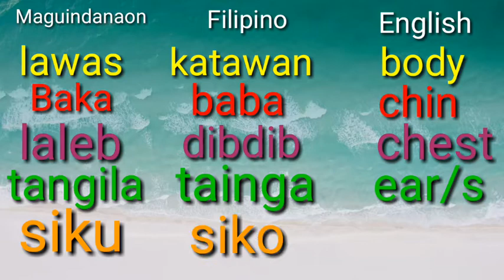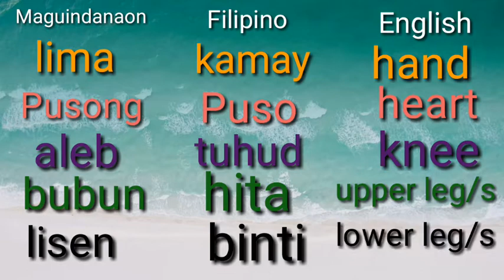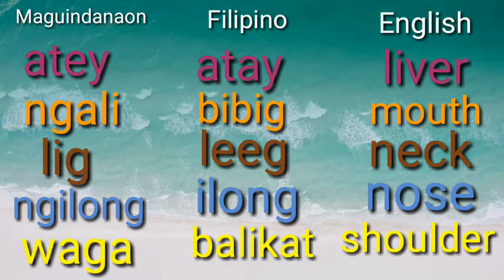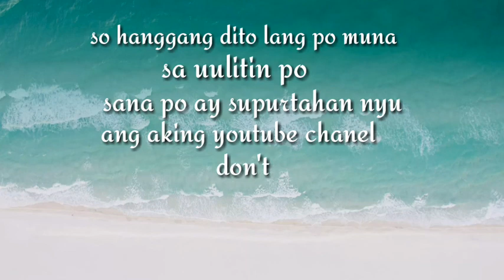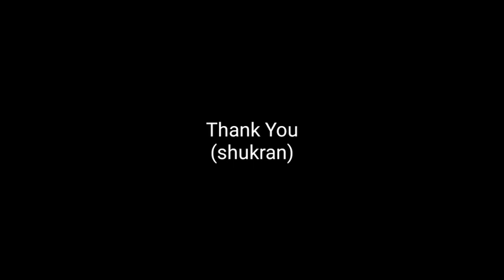english filipino maguindanaon translation (parts of the body) julie ❤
english maguindanaon translation
english to maguindanaon